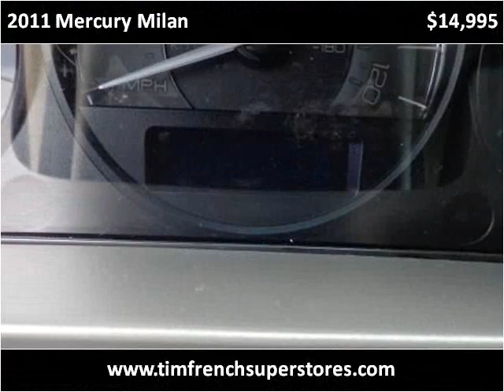2011 Mercury Milan Used Cars Radcliff KY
This 2011 Mercury Milan is available from Tim French Superstores LLC.